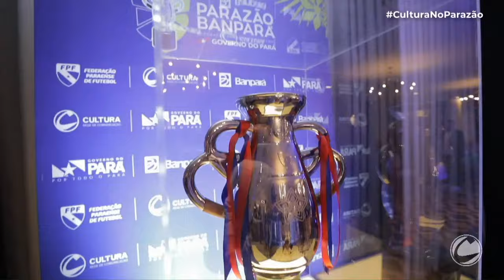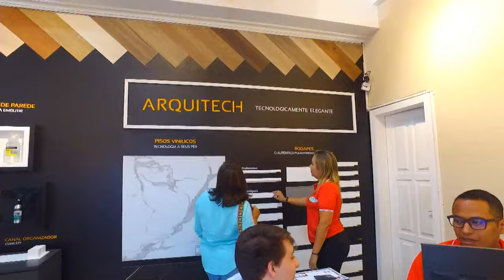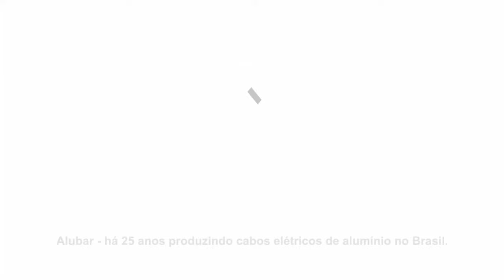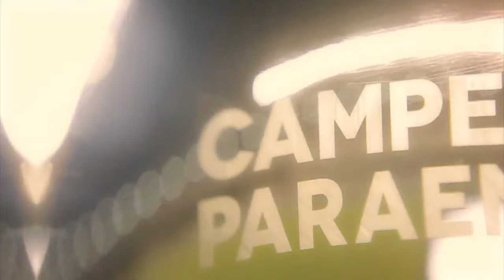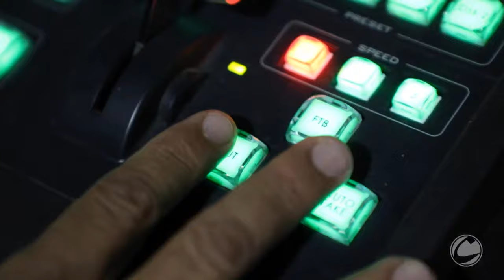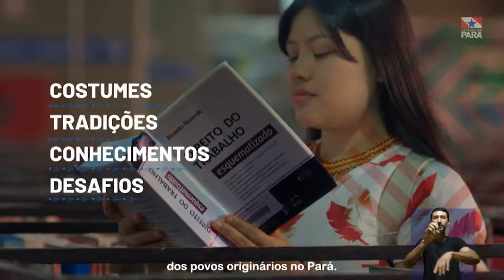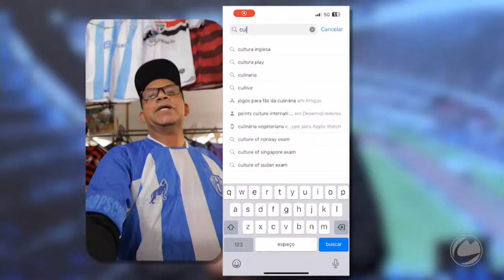AO VIVO | Remo x Paysandu | Final - Parazão Banpará 2024